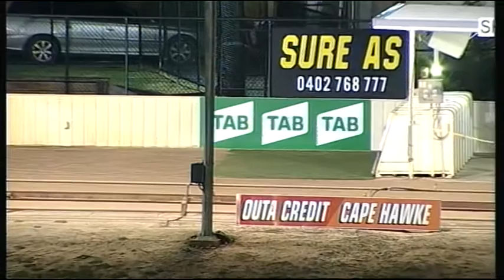SHP MON 21 MAR 16 R7